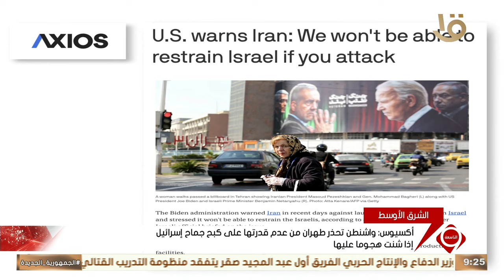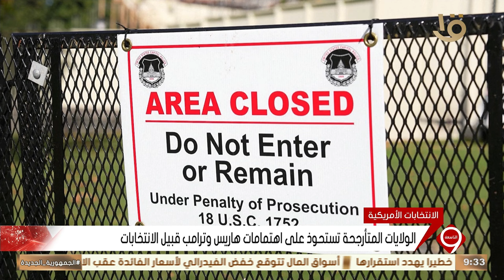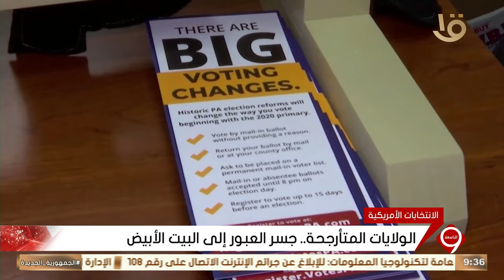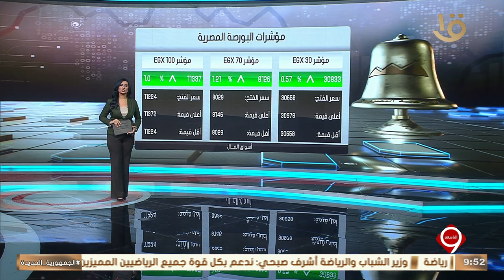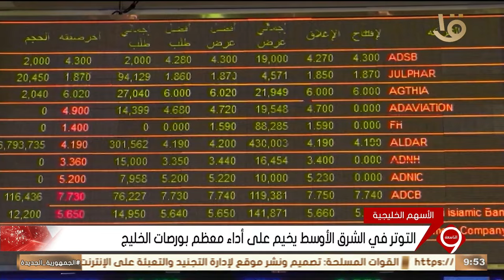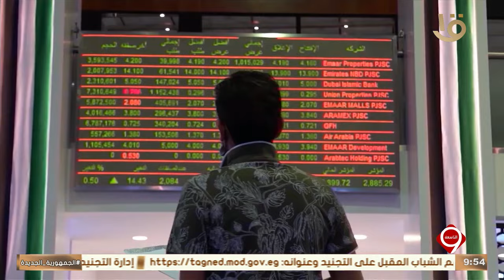نشرة التاسعة | أهم الأخبار السياسية والاقتصادية محليا وعالميا.. 3-11-2024